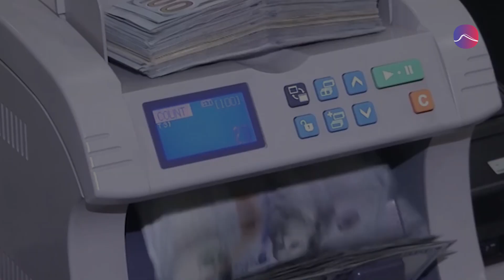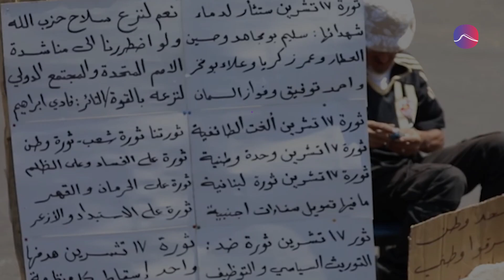السرقة وسيلةٌ للنجاة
لبنان يعيش أزمات متتالية أسفرت عن انهياره
كيف انعكس ذلك على اللبنانيين؟

مصادر الفيديو:
عربي BBC News
ElNashra
صوت بيروت انترناشونال
الآن
العربي